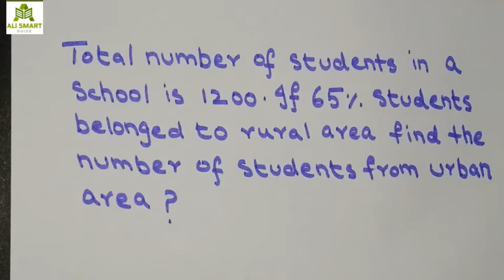Total number of students in a School is 1200 if 65% students belonged to rural area find .....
Shortcuttipsandtricks discussed in this video lecture will enable the candidates for the preparation of
basic math mcqs, basic maths for entry test, basic mathematics for competitive exams, basic mathematics for ppsc,